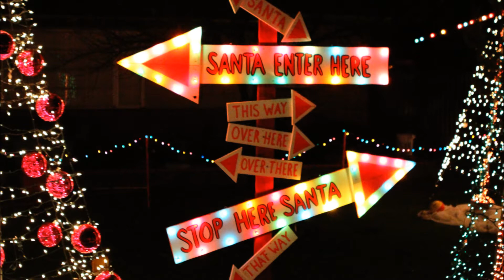AZ-CA Trip, December 2011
This is from my December 2011 trip from Oklahoma City to San Diego.  There is some family stuff in this video, mostly of my daughter, Sharon, who lives in Tucson, and her daughter Paige.  Other than that, there are photos and a few videos of sights along I-40, Route 66, Humphreys Peak, I-17, Kitt Peak, the Sonoran Desert, the Jamul Mountains, Winterhaven Christmas lights, Mt. Lemmon, Cadillac Ranch, and the large cross in the Texas Panhandle.  Two longer segments at the end provide fuller coverage of my visits to the Painted Desert/Petrified Forest and the Grand Canyon.  If you've watched those videos separately, once they start (after Cadillac Ranch or when the third song starts), you will only see again what you've already seen.  The music is by Dan-O, and includes "Love Letters Instrumental", "The Streatham Hill Gods", "Vestige en Antigua" and "Wait for the Dawn".  If you're interested in what any particular image is, you can see the stills with captions at my FB